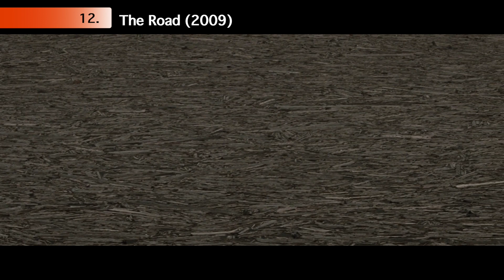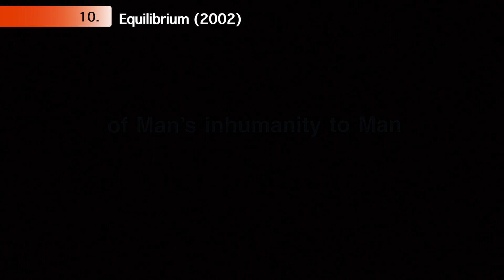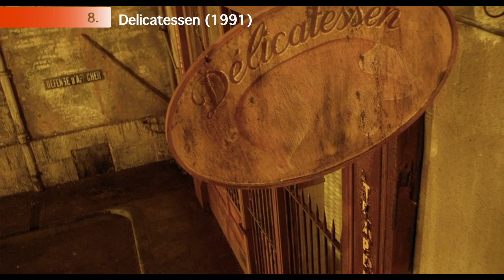Post Apocalyptic Movies that You Missed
Don't miss out on this Post Apocalyptic Movies that You Missed video! These Post Apocalyptic movies are sure to captivate your senses and make you think about the world we live in today, and the world that may be coming to an end. Come join us and see which post apocalyptic movie is the best of the best!

The Post Apocalyptic Movies that You Missed video features "Mad Max: Fury Road", "Zombieland"  and "The Matrix" and other great masterpieces.

Chapters:
00:00 Intro
00:10 Oblivion (2013)
03:13 Escape from New York (1981)
05:19 The Road (2009)
07:15 I am Legend (2007)
09:07 Equilibrium (2002)
11:08 A Quiet Place (2018)
13:49 Delicatessen (1991)

Thank's for Watching!